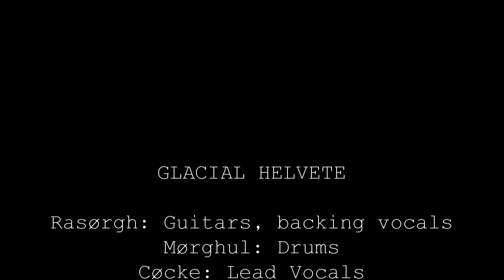Trøndhelm - Glacial Helvete [OFFICIAL MUSIC VIDEO]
Hailing from the grim and frostbitten wintery mountains of Norway, the Trøø Kvlt Blåck Metål band Trøndhelm finally releases their first music video. The song, Glacial Helvete, is taken from their debut album The Darkness of Perkele.

Originally shot in 1997 atop a mountain in Norway, the video tape was stolen by local Christian fanatics and sealed away in a hidden vault. Luckily, it was recently recovered and now it is ready to be used as it was meant to - as a medium for the message of The Infernal Lord.

Watch in 144p if you're True Kvlt.